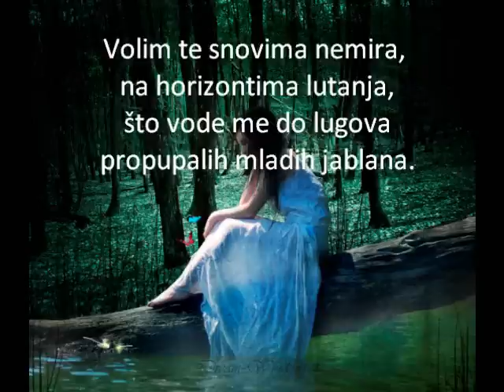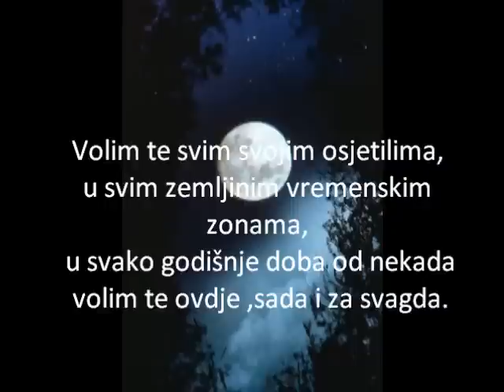volim te stefi